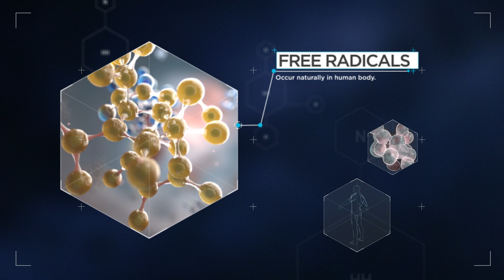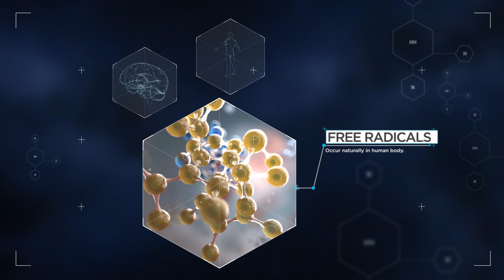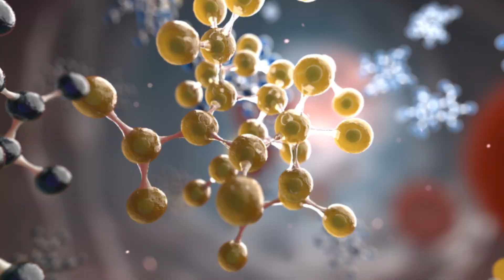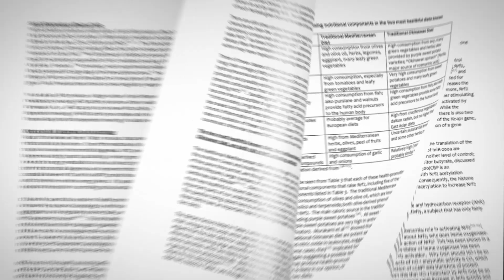LifeVantage | Nrf2 Science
Nrf2 communicates with cells, instructing them to do what they’re already designed to do. When activated, Nrf2 enters the nucleus of a cell and up-regulates "survival genes," genes that enable cells to survive in the face of stress from free radicals and other oxidants, and down-regulates other genes that help the body function at an optimal level.